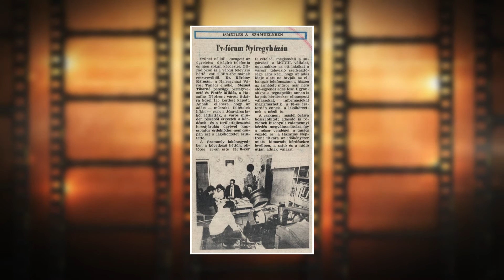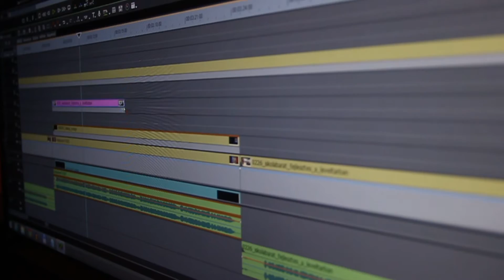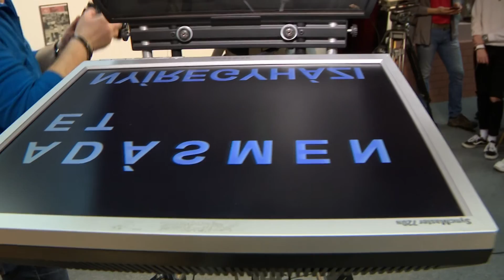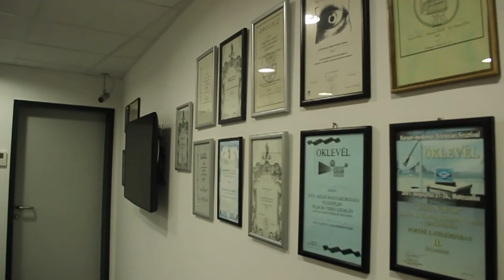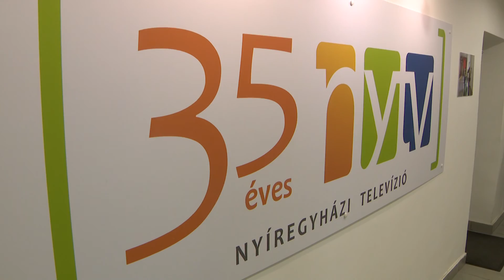35 éves az NYTV